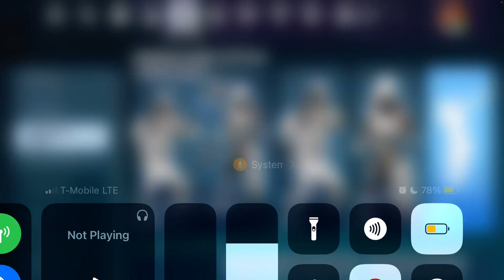“NEW” DISCO TEK MANIC IS HERE! FORTNITE ITEM SHOP (March 21, 2024)